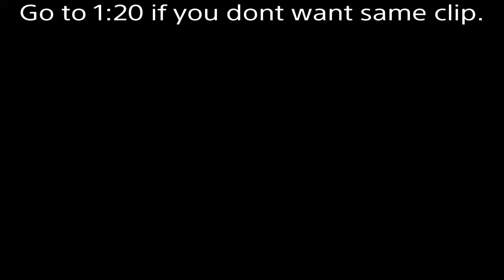Messages ~ Fortnite Montage ~